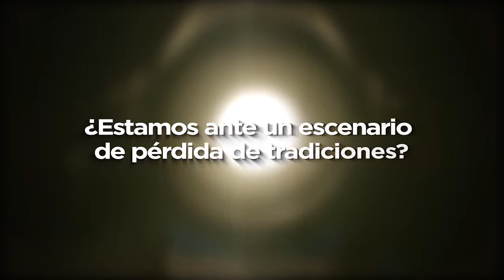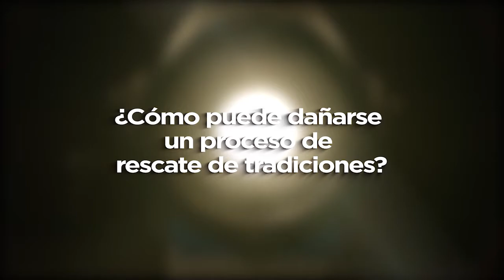Conservar la memoria, el reto en Morelos: Zavaleta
Les presentamos nuestra entrevista con Jesús Zavaleta Castro​, quien es presidente de la Sociedad para el Patrimonio Cultural, y se desempeña comodirector general del Instituto Estatal de documentación de Morelos.